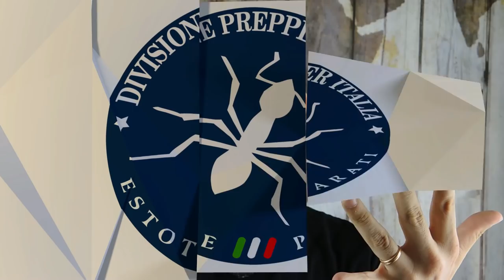Radio, batterie, stampa 3d... e bambini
Quando un prepper ha un'esigenza usa le proprie competenze per venirne a capo. In questo caso ho usato le competenze di Alkemist per realizzare da solo un sistema di monitoraggio automatico via radio. si insomma un baby monitor...